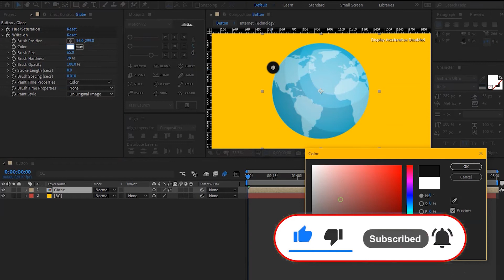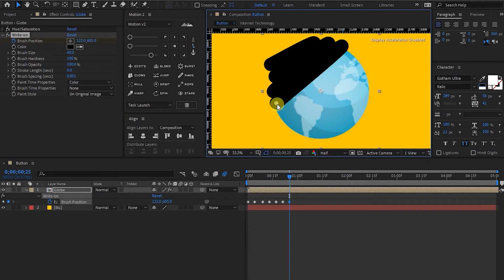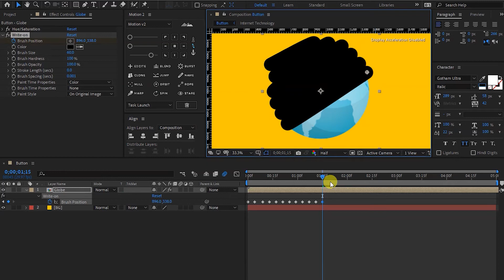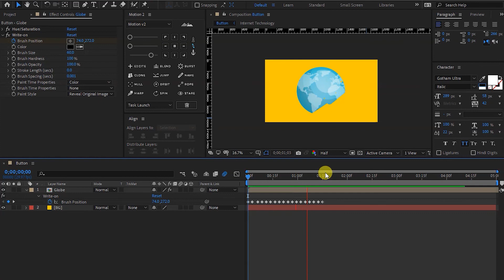How to make whiteboard animation in Adobe After Effects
This video teach you about how you can make whiteboard animation in after effects cc. You will use in any future project of yours.

Wacom Pantab
Graphic Card
Green Screen
Studio Stand
PC Monitor

Famous Videos on My Channel